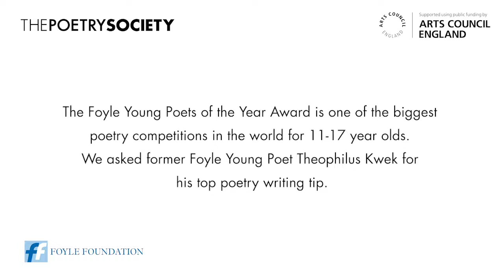Foyle Young Poet Theo Kwek's top writing tip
The Foyle Young Poets of the Year Award is one of the biggest poetry competitions in the world for young people aged 11-17 years old. We asked Theophilus Kwek, former Foyle Young Poet, what is top writing tip is - and he busts a myth!

Enter the Foyle Young Poets of the Year Award before 31 July: foyleyoungpoets.org

100 winners every year receive an amazing stash of prizes including poetry books, Poetry Society membership, a week-long writing course and much more.